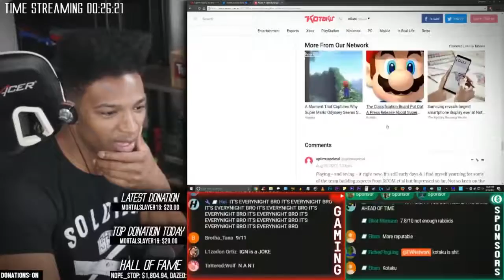Etika Looks At Mario + Rabbids Kingdom Battle Review Scores Etika Stream Highlight